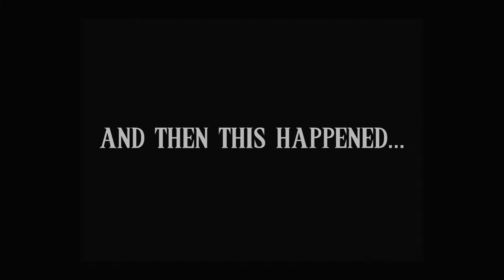The Legend of Zelda part 17: Level 9 Silver Arrows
The Legend of Zelda is a action adventure game that came to the Nintendo Entertainment system in 1986. The game follows the Hero Link who has to rescue Princess Zelda from the clutches of the evil Gannon. During his adventures he comes across all sorts of useful tools that he uses to further himself to his goal.

After dying a few times we Finally get our hands on those beautiful Silver arrows. We are now ALMOST ready to defeat the evil Gannon!

0:00 opening
0:14 game play